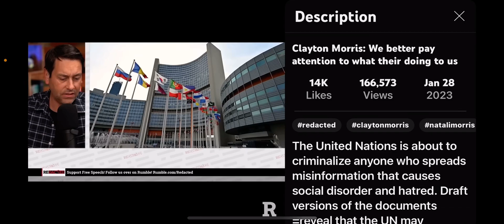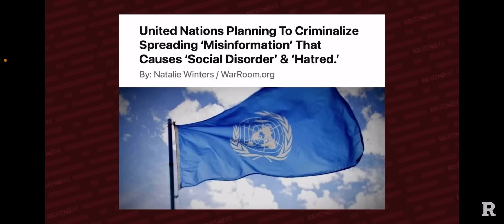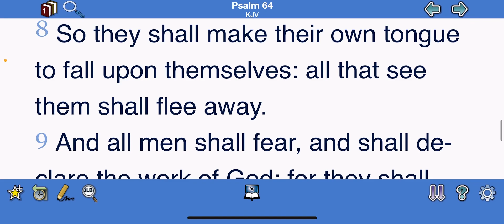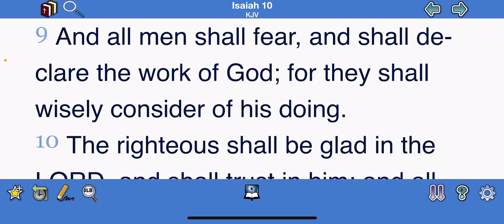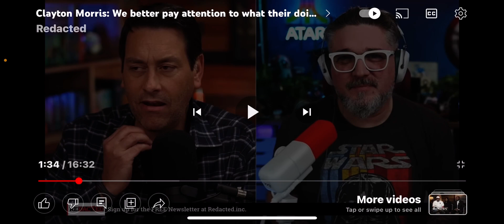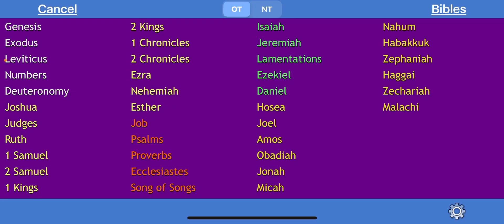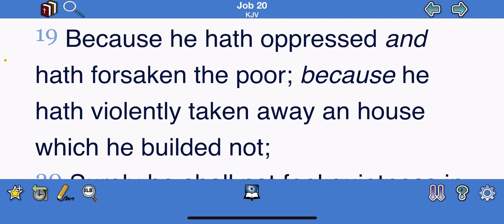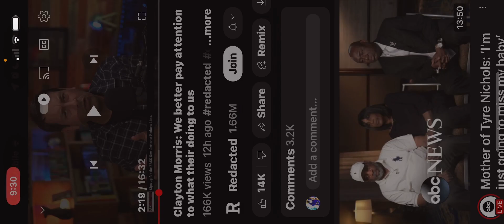You want be able to speak the truth